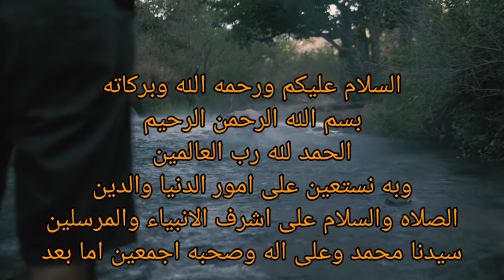Banyak yg belum tahu! asal MUASSAL anjing dlm islam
assalamualaikum warahmatullah wabarakatuh. para sahabat pintu Karomah yang dirahmati Allah tahukah kamu asal usul anjing diciptakan dari apa apa dan mengapa air liur anjing najis? tentu saja ada sebabnya maka dari itu simak video ini sampai selesai. semoga video ini bermanfaat jangan lupa like dan subscribe semoga hajat-hajat kita segera dikabulkan oleh Allah subhanahu wa ta'ala amin amin ya robbal alamin.